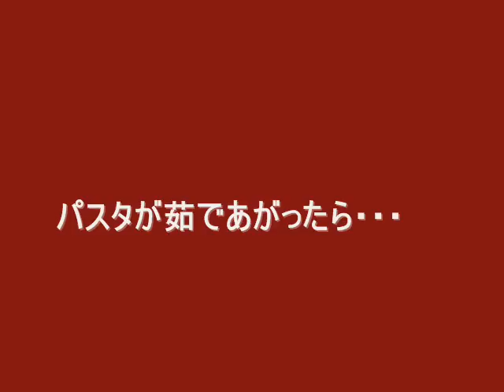Natto pasta recipe 納豆パスタのレシピ・作り方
Natto  (納豆) is a traditional Japanese food made from soybeans fermented with Bacillus subtilis. It is popular especially as a breakfast food. As a rich source of protein and good bacteria, nattō and the soybean paste miso formed a vital source of nutrition in feudal Japan. Nattō can be an acquired taste because of its powerful smell, strong flavor, and slippery texture.(from wikipedia)

natto 2pac
egg(only yolk) 4-5
pasta 200g
nori(seaweed)
nagasawake sause or 醤油
mustard or horseradish
green onion

食材（２人分）
納豆 2ﾊﾟｯｸ
卵（黄身のみ）　4から5個分
パスタ　200g
きざみのり　適量
長澤家の万能つゆもしくは醤油　適量
からしもしくはわさび　お好みで適量

長澤家の万能つゆの作り方はこちらです。

詳細レシピは長澤家のレシピブログで♪